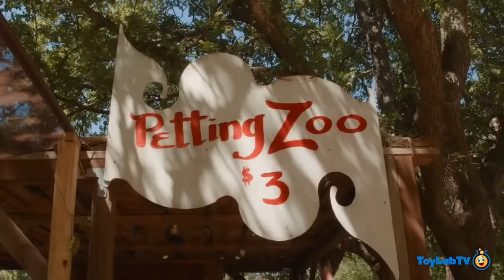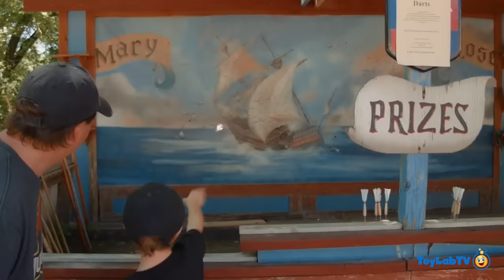Life Size Giant T-Rex & Raptor Dinosaurs | Jurassic Tv | Dinosaurs and Toys | T Rex Family Fun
00:00 Life Size Giant T-Rex & Raptor Dinosaurs
07:59 Giant Life Size Dinosaur Showdown
19:14 Dinosaur Toy Hunt with Jurassic World
24:00 Giant Life Size T-Rex Chase & Brachiosaurus

Watch fun toy unboxing, and opening videos of new dinosaur toys and much more!